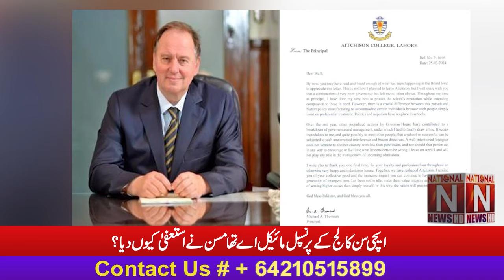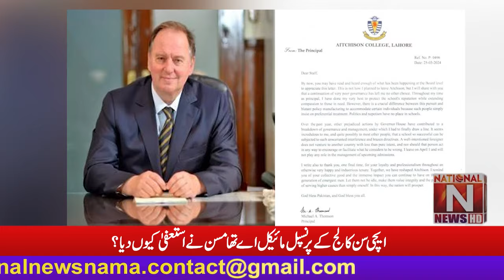Why did Aitchison College Principal Michael A.Thompson resign? Know the details.(National News Nama)